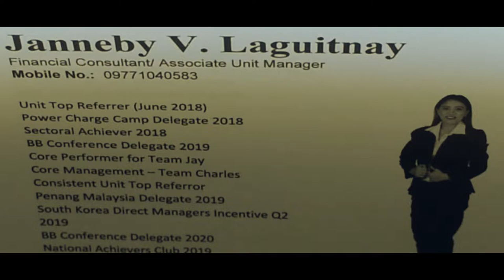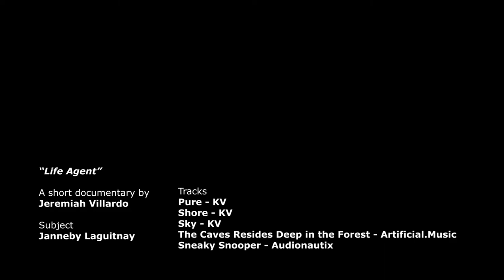Life Agent - Short Documentary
A short documentary about the daily life of a life insurance agent during the pandemic, here in the Philippines.

Written, shot, edited, directed by Jeremiah Villardo